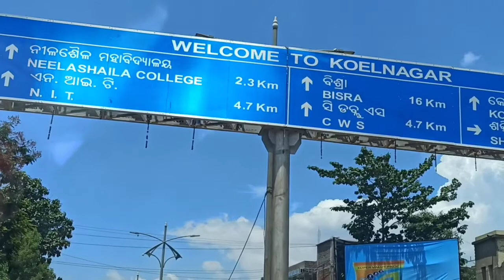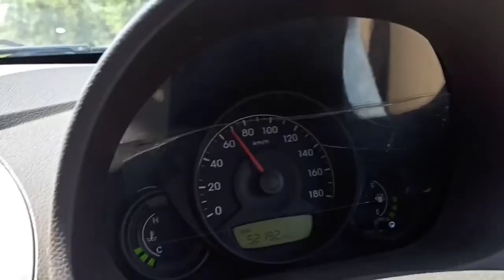ROURKELA IN RAILWAY STATION VLOGS